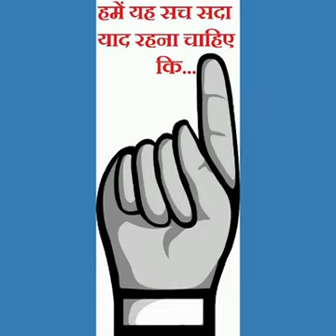Diwali pr kuch khash